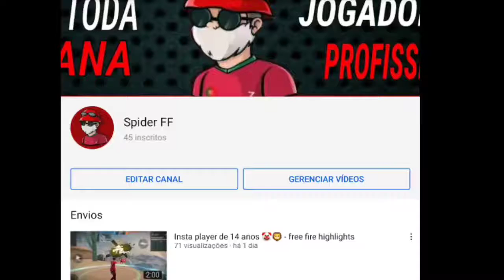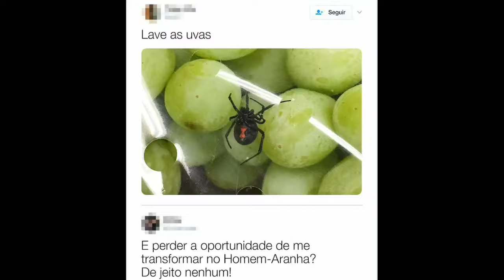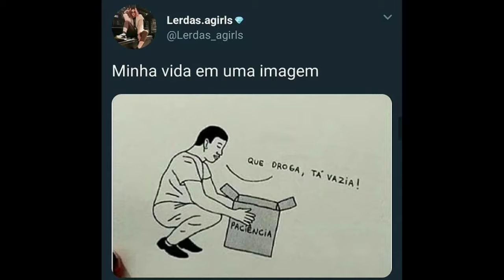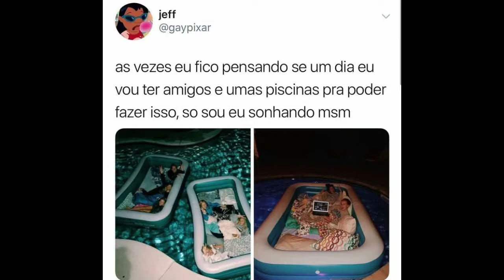MELHORES MEMES EM IMAGENS - CHURRASCO || #38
Bom o meu canal e movido a memes engraçados espero que gostem,e caso vcs tenham alguma dica de como posso melhorar apenas deixem aqui nos comentários que estarei respondendo todos

METAS🤡

• 1K DE INSCRITOS ❌

• 10K DE INSCRITOS ❌

• 50K DE INSCRITOS ❌

• 100K DE INSCRITOS ❌

• 200K DE INSCRITOS ❌

• 500K DE INSCRITOS ❌

• 1M DE INSCRITOS ❌

          Código:F8RUHWWT3WYU3

tags ignorem

memes em imagens acho que eu comeria esse banco,